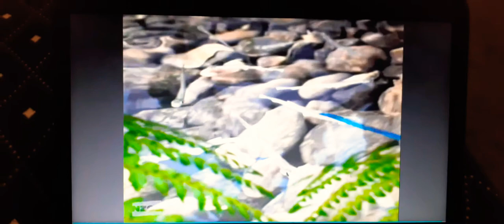What Now Theme SONG 2005 NZ with Final LOGO of WHITEBAIT Productions Until 2006